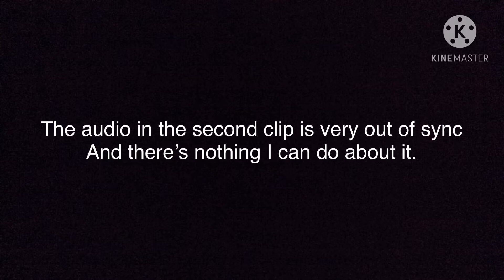My Singing Monsters - WAKING UP WUBBOX (100 Subscriber Special)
Hi, I'm SleepyPie! I upload all kinds of videos daily, from memes to Mobile Gaming! I hope you enjoy!